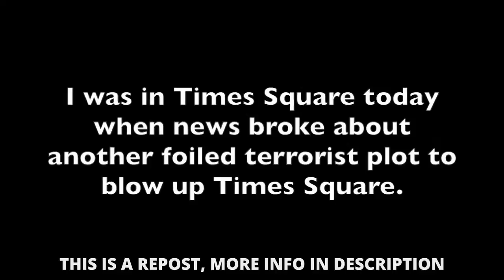Today in Times Square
=== Original Description ===

I was in Times Square today as news broke of another foiled plot to blow up Times Square. Meanwhile, in the Times Square subway station, Christians were singing about Jesus.

Statistics of original video: 📅 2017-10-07  ⏱ 1:46  ▶ 26152  👍 2089  💬 327  🆔 R-4JYdthFQQ